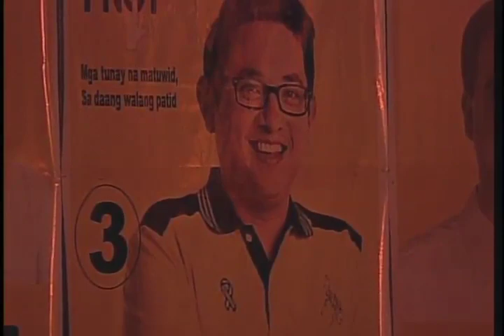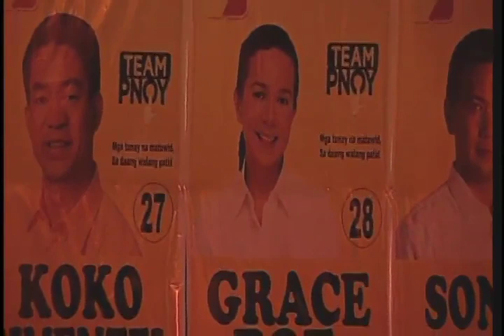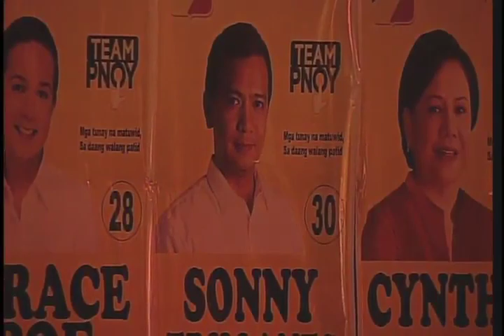LP - Manila Proclamation Rally (Speech) 4/1/2013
Bonifacio Shrine, Manila
1 April 2013